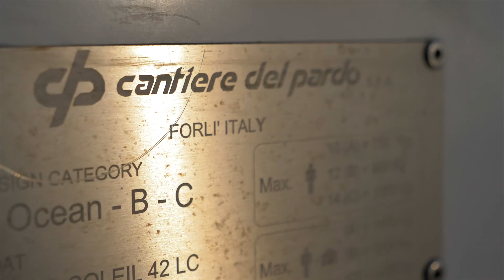Nuevo Grand Soleil GS 42 LC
Probamos el NUEVO GS 42 LC de la mano de Motyvel Náutica. Pronto podrás leer nuestras impresiones en panoramanautico.com.